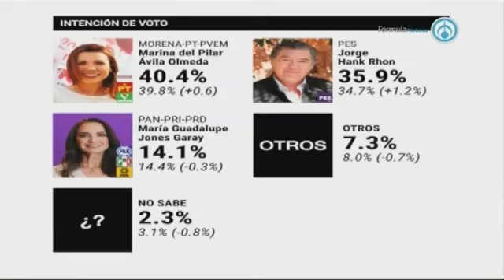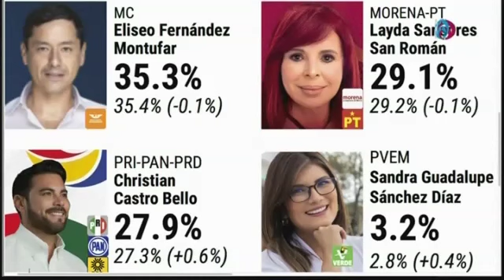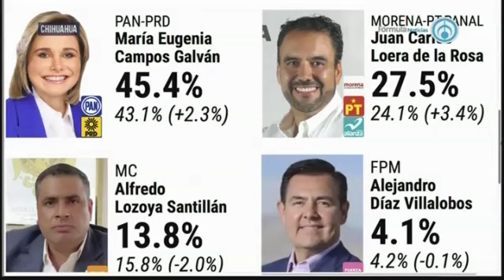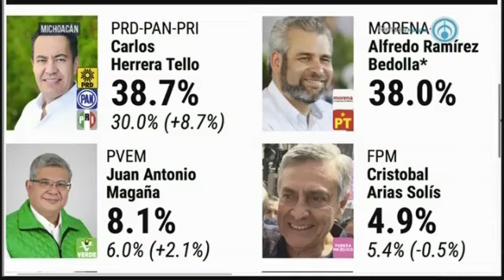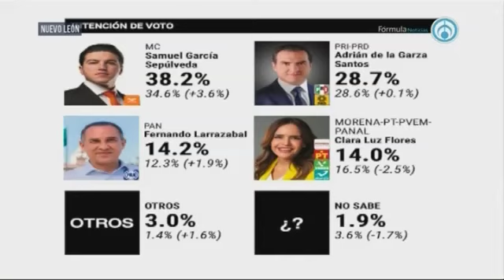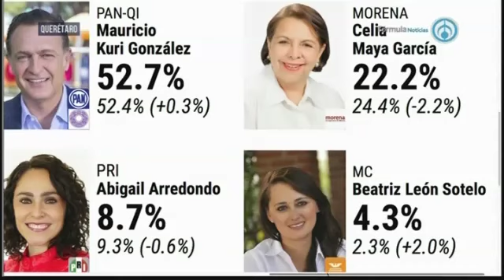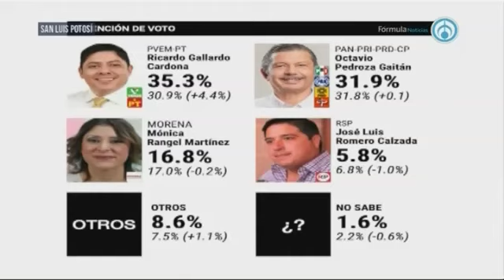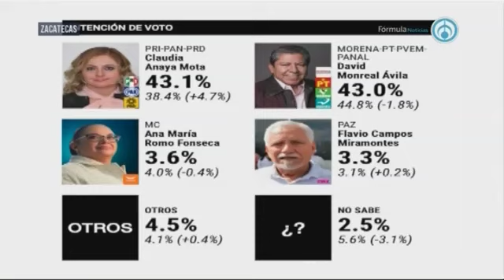A 2 semanas de las ELECCIONES 2021, así va la preferencia para gobernador según México Elige